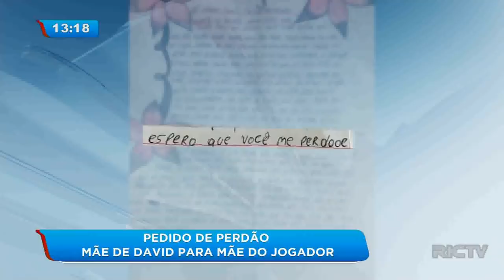Caso Daniel: mãe de David pede perdão para a mãe do jogador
A mãe de David contou que o filho teve medo e que foi fortemente ameaçado. O jovem só teria contado para a família tudo o que aconteceu quando assistiu na TV sobre a prisão de Edison Brittes. Ela ainda pediu perdão para a mãe do jogador Daniel Correa. Veja!